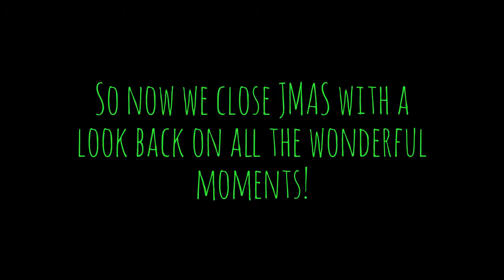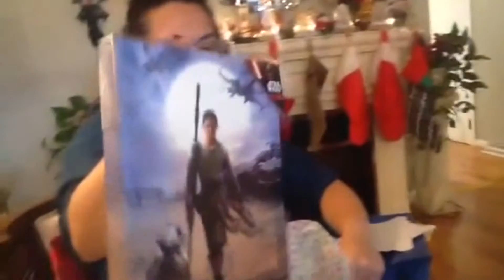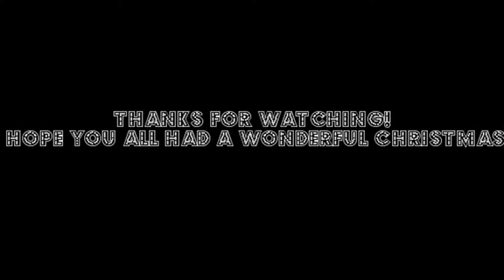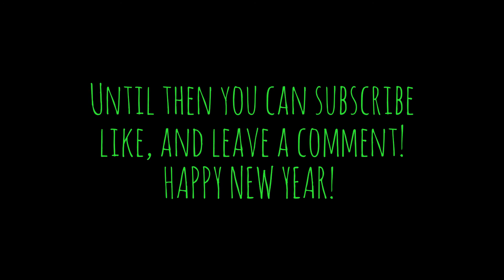JMAS 2015 Closing Video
And here it is! JMAS 2015 had less videos rather than more but it was a blast! Got some ugly singing done, some holiday specials in, a Christmas vlog! It was great, just wish I could've had better quality when filming those lights.

Thanks for tuning in to JMAS! It will be back again next year!